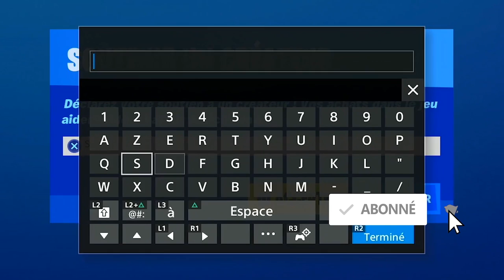COMMENT AVOIR LE SUPER POUVOIR DE THOR FORTNITE, LA FRAPPE DE MJOLNIR DE THOR FORTNITE MARVEL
▬▬▬▬▬▬▬ • BIENVENUE 😍 • ▬▬▬▬▬▬▬

▬▬▬▬▬▬▬ • PARTENAIRES 💪 • ▬▬▬▬▬▬▬

"SOISCOOLMEC"
"STRIKESOISCOOL"

.▬▬▬▬▬▬▬ • TOP DON 💰 • ▬▬▬▬▬▬▬

▬▬▬▬▬▬▬ • MUSIQUE OUTRO 🎵 • ▬▬▬▬▬▬▬